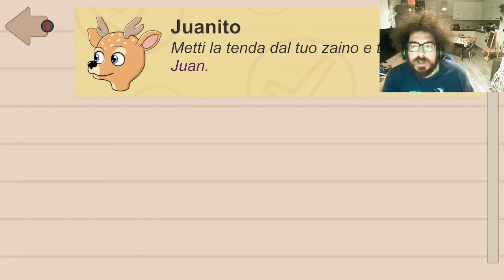Free o no, Isla Sinaloa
Si o no?
Isla Sinaola è la copia sputata di animal crossing, gioco free to play che cerca di imporsi tra i cloni del grande brand nintendo ma gratis vuol sempre dire bassa qualità?
Scopriamolo insime!